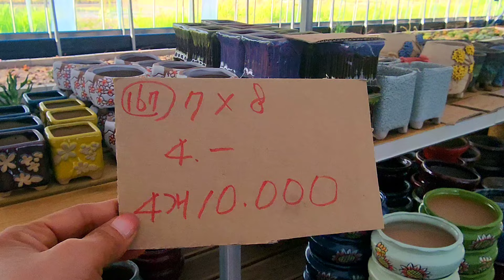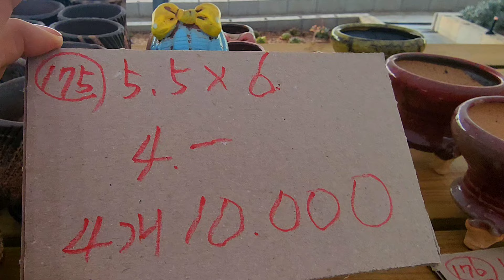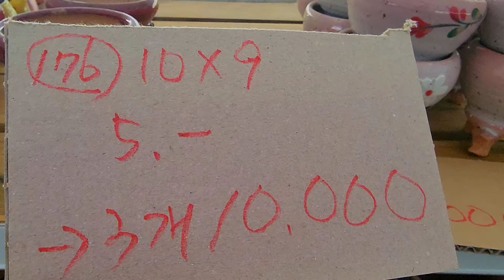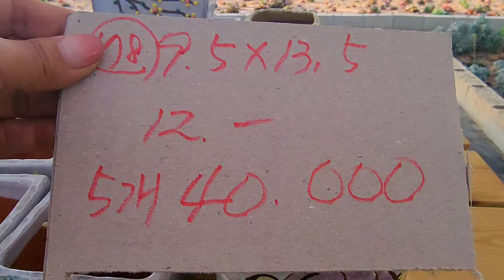화분판매 9탄 미친가격 폭탄쎄일 010 4499 2456 7만이상무료배송 3만이상다육친환경영양제써비스 주문은 문자로주세요